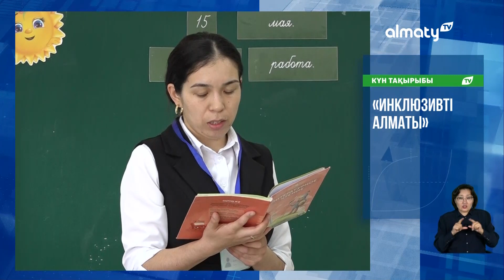Алматыда өңірлік кадрлық резервке үміткерлер іріктеліп жатыр: Күндізгі жаңалықтар (21.08.2024)